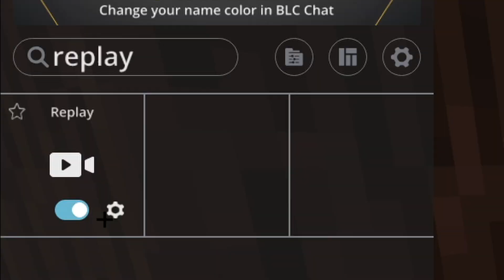Bedwars - Destroying The Map!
Today, me and spinty go on a mission to destroy the entire bedwars map. Bedwars is a minigame on hypixel that players compete. but me and spinty decided to destroy it all instead, but things did not go as wanted.

because of dmca Im gonna say that i didnt make the music used in this video.